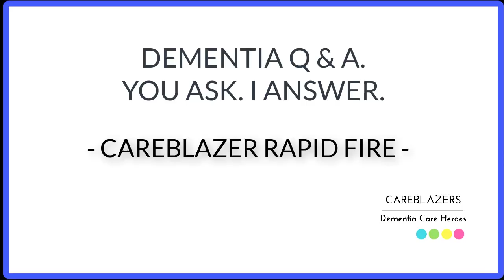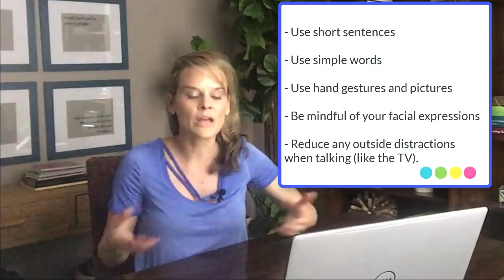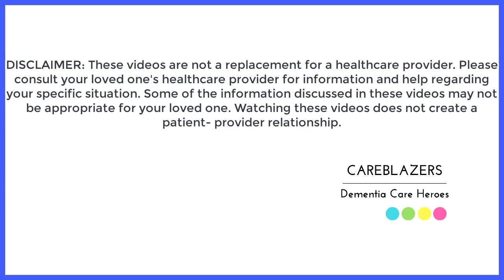All your dementia questions answered. You asked. I answered.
In this week’s video, I’m answering all of your dementia questions. It’s time for the monthly Dementia Careblazer Rapid Fire edition where I go through my YT comments and answer your questions! If you have any questions about dementia, make sure you are leaving a comment under my videos for your chance to get featured on an upcoming Careblazers TV segment!

Today’s video answers the following Careblazer questions:
- Does dementia bring out personality traits from long ago?

- How do you tell the difference between intellectual disabilities and dementia?

- Is there something besides hearing that is making it difficult for your loved one to understand you?

- Should you  join your loved one’s delusions?

💌 [LET’S CONNECT]